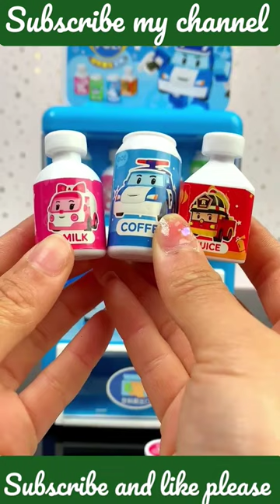mini cock machine